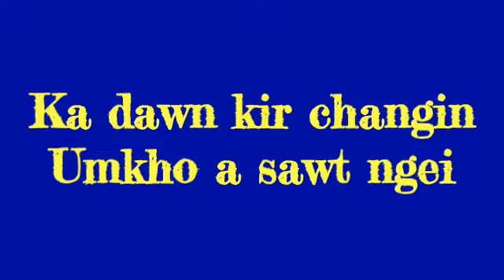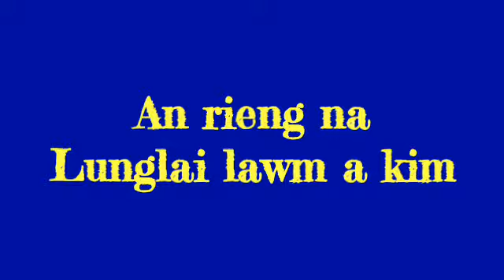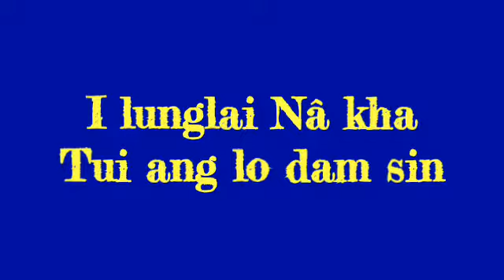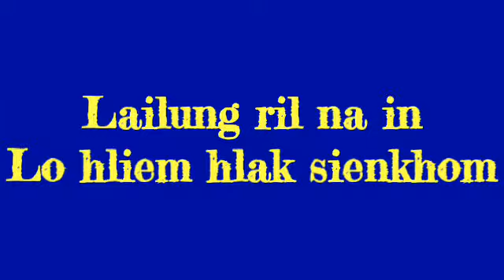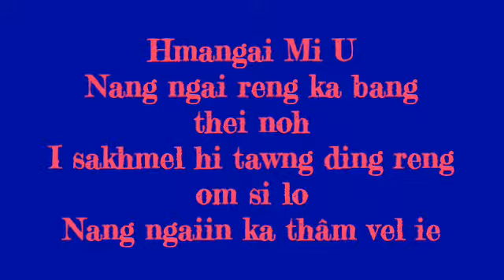Lalbieklien-Bithu tin hrila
Tumah phei chu ka zawt lem lova, a satu leh phuahtu khan an lo haw em lovang chu maw.